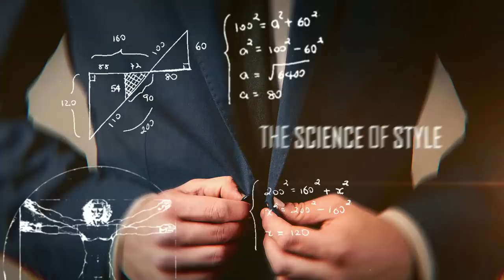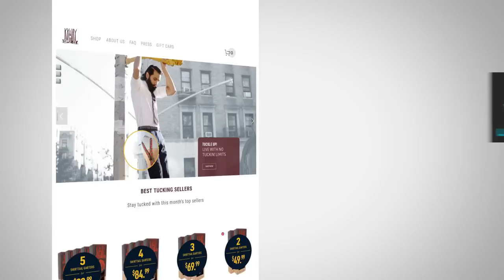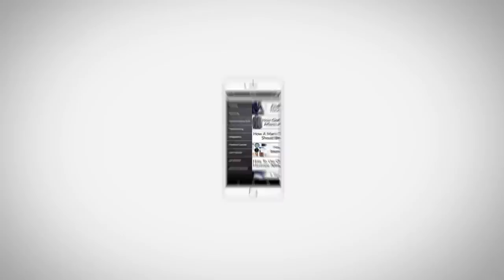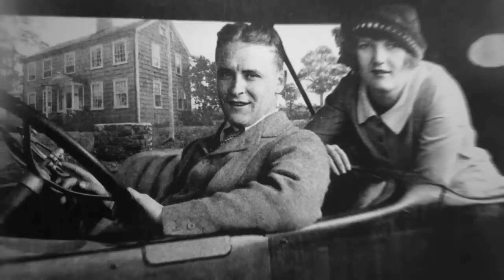How To Dress Sharp WITHOUT Buying NEW Clothes (Inexpensive Style Improvement Tips) RMRS Style Videos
Video Summary:

0:15 - Experiment with items you already own
0:57 - Find a fragrance you absolutely love
1:31 - Keep your clothing in place
3:31 - Defy logic and break some style rules
3:46 - Improve your posture
4:26 - Increase your style knowledge
5:05 - Find an icon to imitate
5:37 - Restore an old pair of shoes or boots
6:32 - Get your clothing tailored
7:00 - Change up your hairstyle
7:47 - Take better care of your clothing

📫 Shipping Address

Antonio Centeno
USA

PRODUCTS

RECOMMENDED PRODUCTS